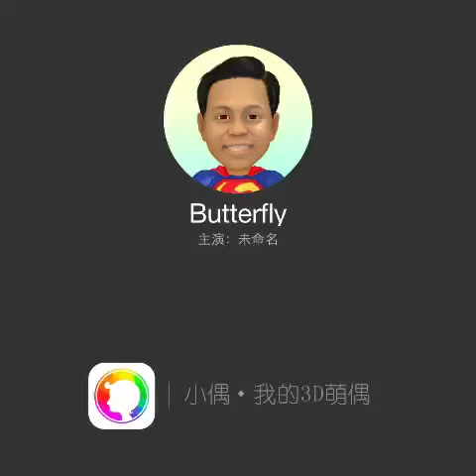Virgil by Superman Suit 05/03/15